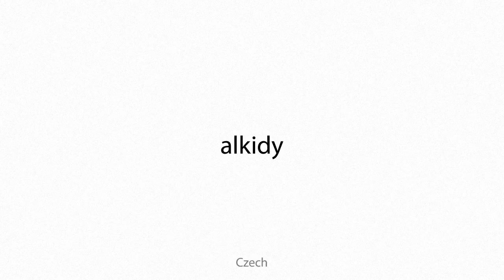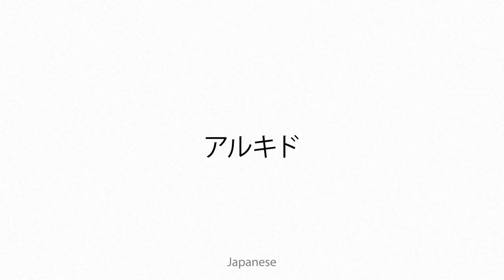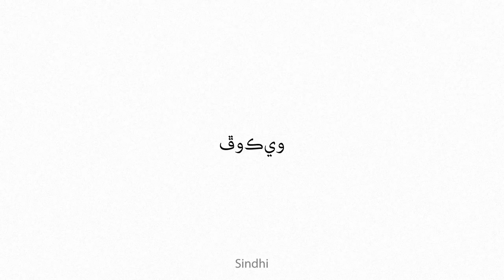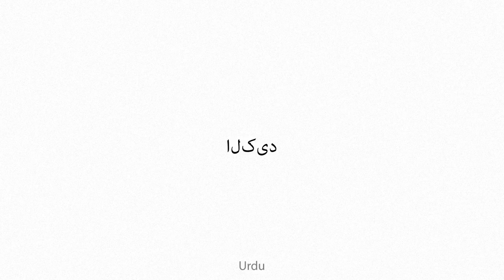alkide Multilingual Translation